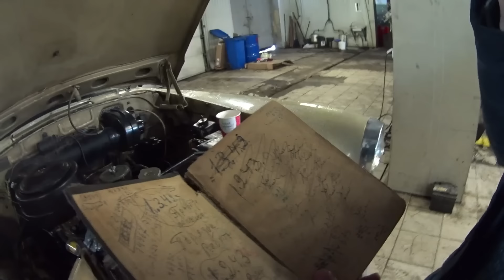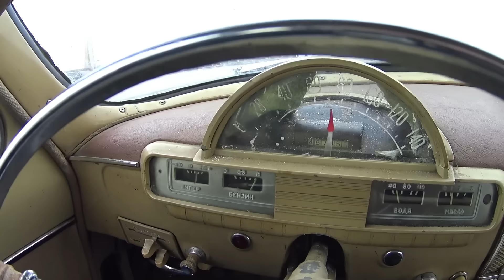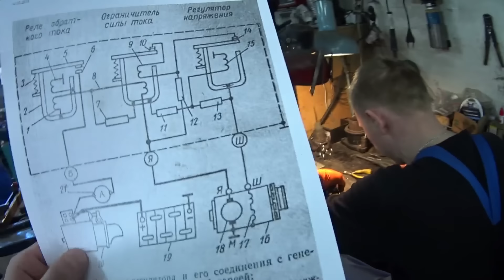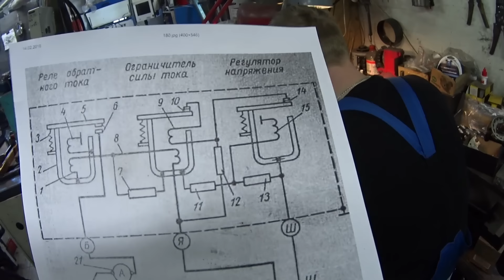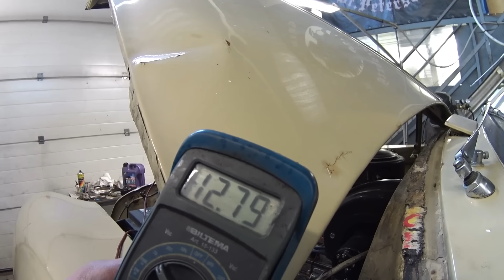ЗАРЯДКА, ТЫ ГДЕ? Ауууууу???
ПРАВИЛЬНЫЙ РЕМОНТ ГЕНЕРАТОРОВ, СТАРТЕРОВ ТУРБИН!!!